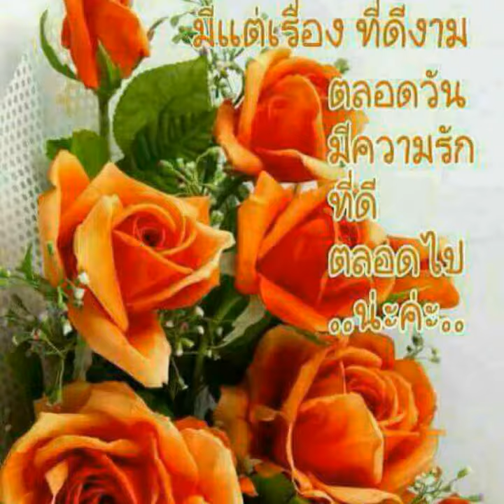New video for new friends